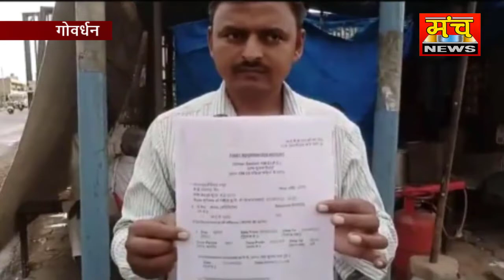गोवर्धन तहसील में कार्यरत कर्मचारी से पिस्टल की नोक पर हुई लूट का नहीं हो सका खुलासा पीड़ित थाने के